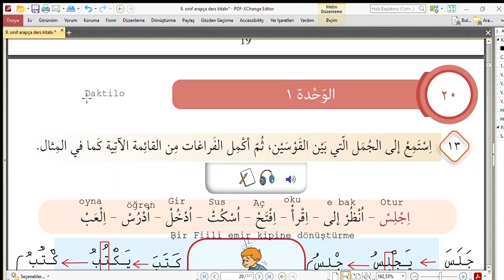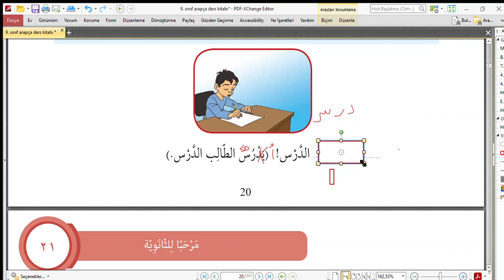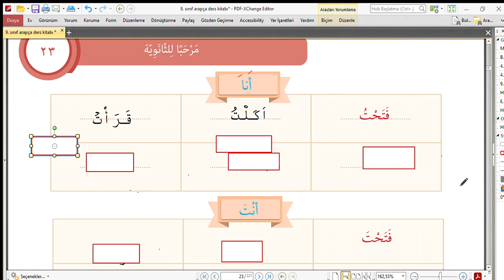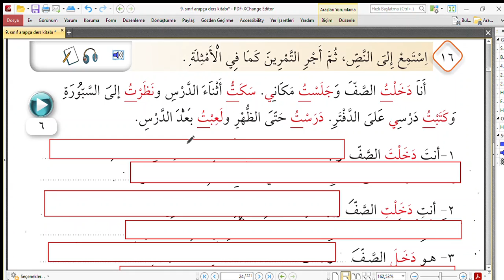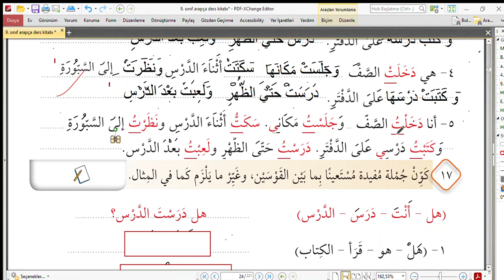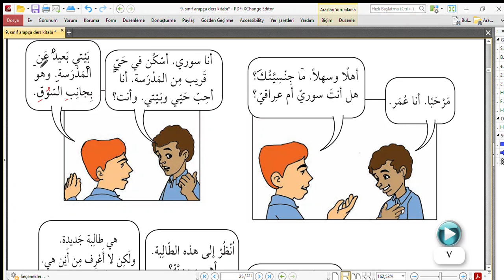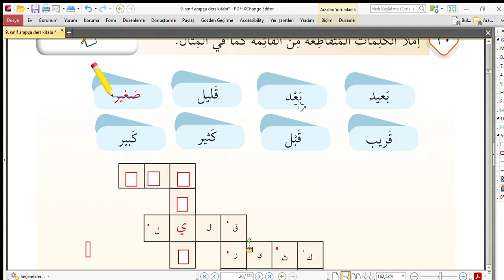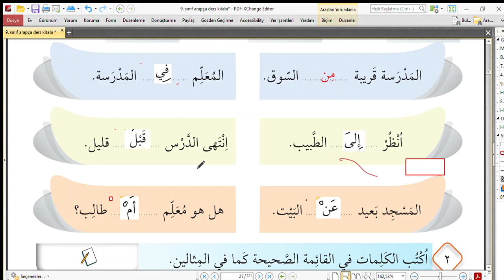9 sınıf Meb Arapça D K Sayfa 20- 27